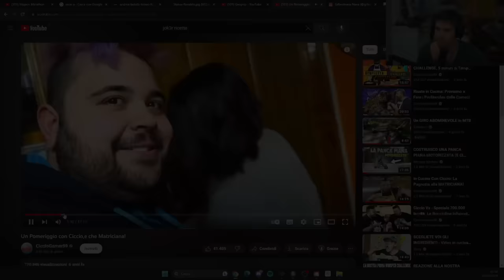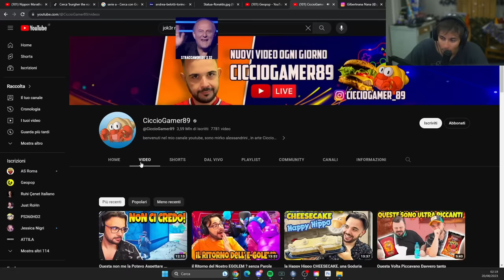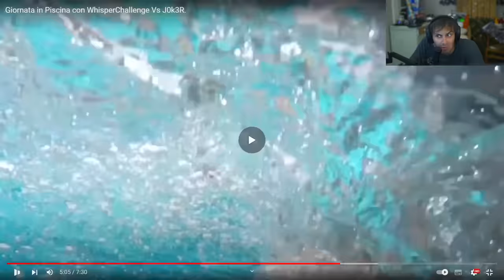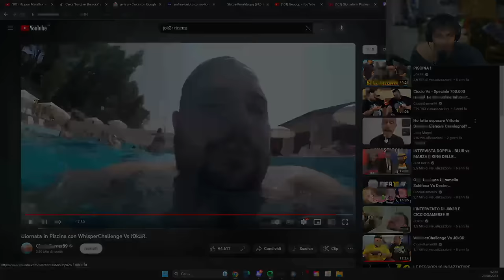BLUR REAGISCE ai VIDEO PIU POPOLARI di CICCIOGAMER89